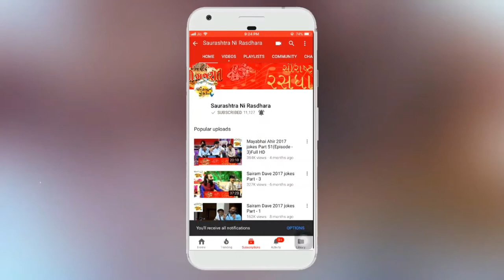Dr. Mahadev Prasad Maheta | Shrimad Bhagwat Katha | Part-51